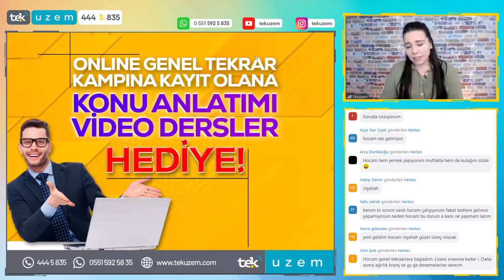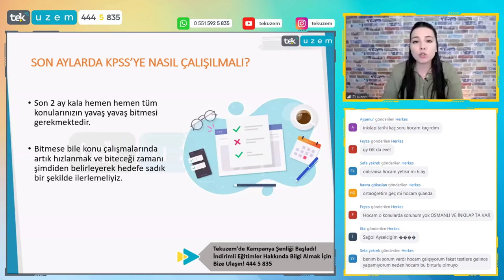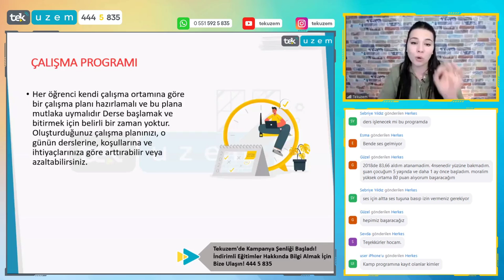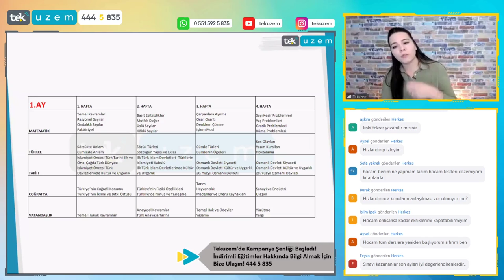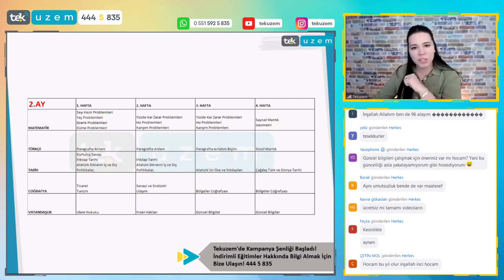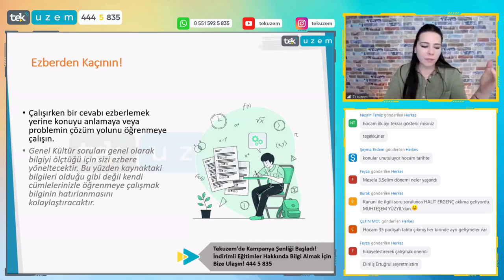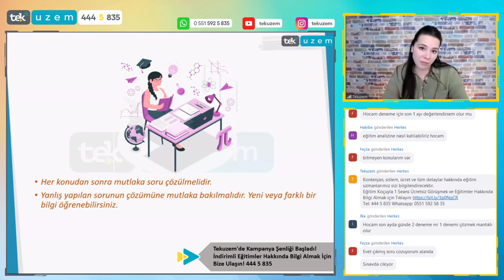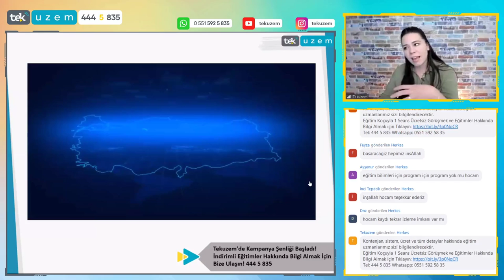60 Günlük Kazandıran KPSS Programı